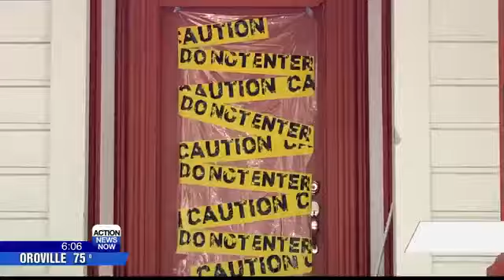Locals react to a fairly quiet Halloween in Chico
Chico Police had a task force to crack down on large gatherings and parties for Halloween, and people saw their heavy presence.